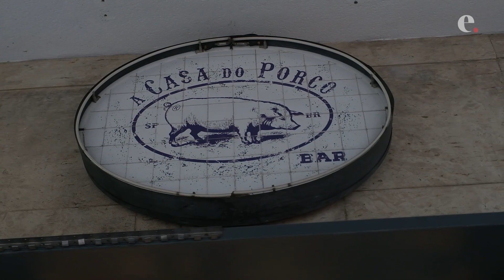Revolução do Churrasco: como fugir das filas da Casa do Porco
Visitamos o concorrido restaurante de Jefferson e Janaína Rueda, onde 60 porcos são assados por mês. Tem episódio novo da Revolução do Churrasco toda quinta-feira, sempre às 19h.

- Quer investir e fazer seu dinheiro render cada vez mais? Fique por dentro do mercado
- Você sabia que pode receber as notícias do dia, de graça, todas as manhãs no seu e-mail? Cadastre-se
- Gosta de podcasts? Conheça os programas da EXAME